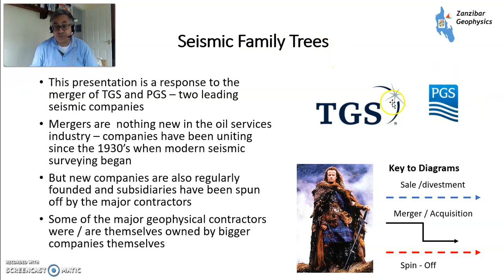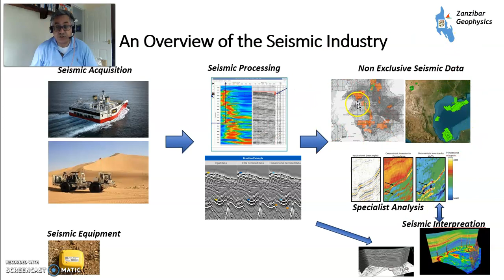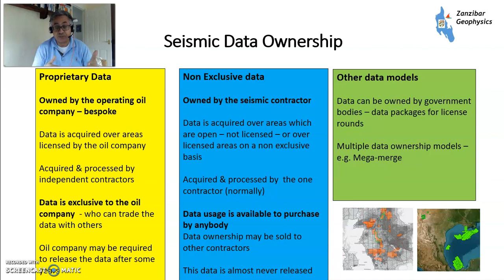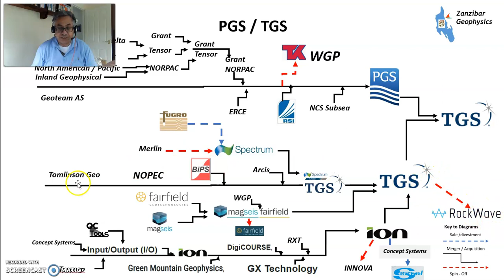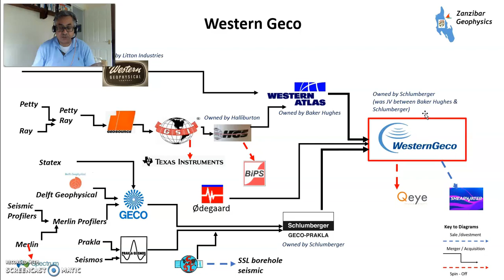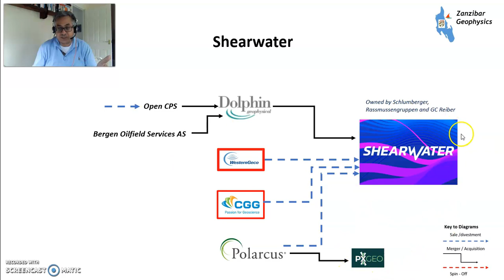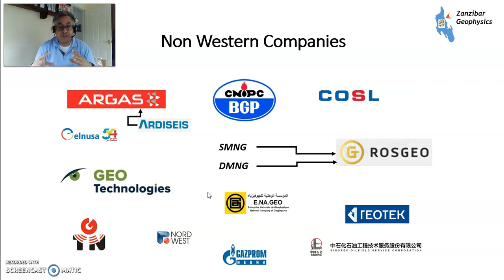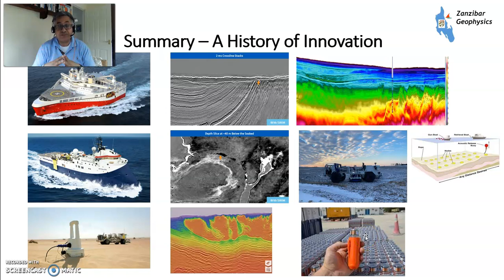Reflections on Seismic Family Trees - An Update on the State of the Seismic Industry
This presentation is a response to the merger of TGS and PGS – two leading seismic companies
Mergers are  nothing new in the oil services industry – companies have been uniting since the 1930’s when modern seismic surveying began
But new companies are also regularly founded and subsidiaries have been spun off by the major contractors
Some of the major geophysical contractors were / are themselves owned by bigger companies themselves
The geophysical industry is in a flux, but there has been constant change and   innovation for the benefit of humanity